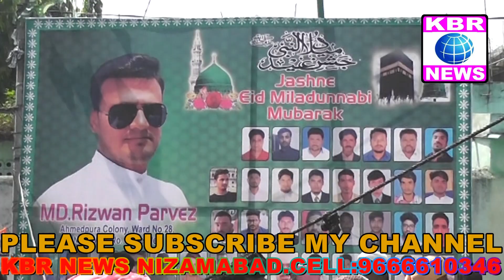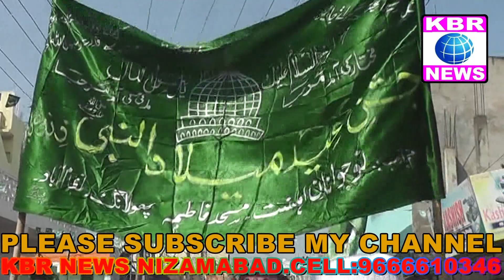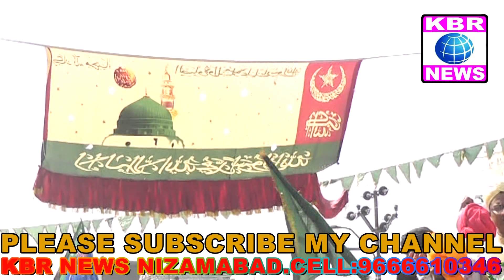Julooos e mohammadi nizamabad.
nizamabad me bade paimane par jashn e eid e milad un nabi manaya gaya juloos e mohammadi me hazaro ki tadad me logo ne shirkat ki.